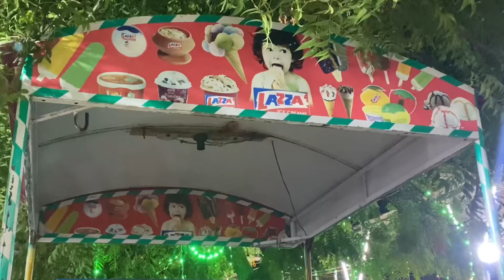KOODANKULAM PULIYADI UTHIRAMADA SWAMY KOVIL KODAI VIZHA 2023